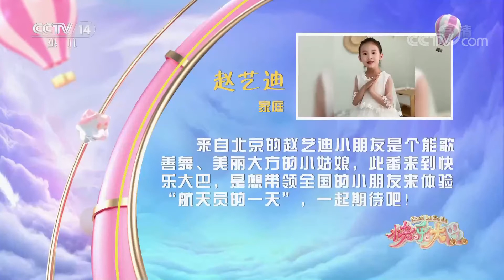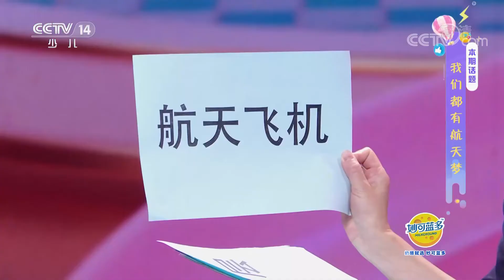《快乐大巴》 20210528 我们都有航天梦|CCTV少儿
本期节目主要内容：
     在本期《快乐大巴》中，航天员刘洋做客演播室，与大家一起分享她的航天梦。来自北京的赵艺迪是个能歌善舞、美丽大方的小姑娘，她将带领全国的小朋友来体验“航天员的一天”。节目最后，刘洋还为大家介绍太空的美景。 （《快乐大巴》 20210528 我们都有航天梦）
《快乐大巴》是中央电视台少儿频道推出的一档大型少儿综艺益智类栏目。承载着快乐和幸福的快乐大巴汇聚了所有小朋友们喜爱的少儿频道主持人，他们全程陪伴着小朋友一起展示才艺，快乐地做游戏，实现心中的梦想。